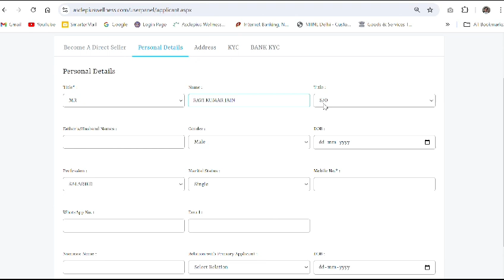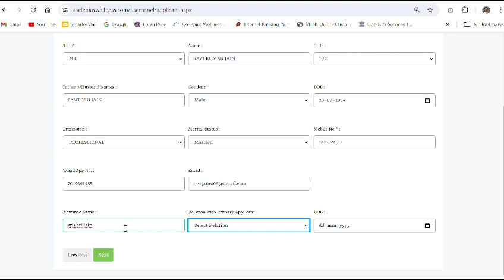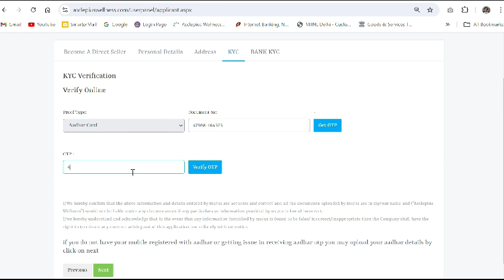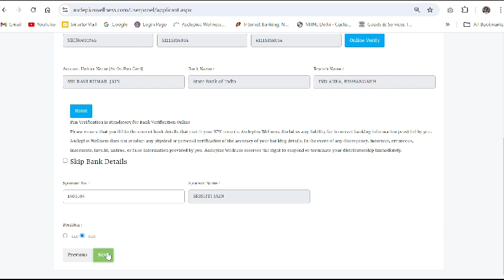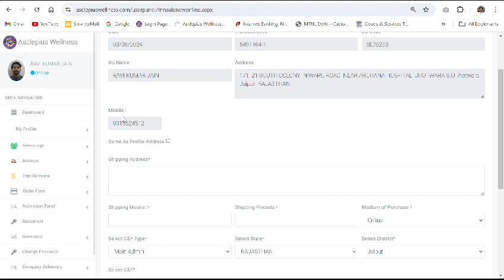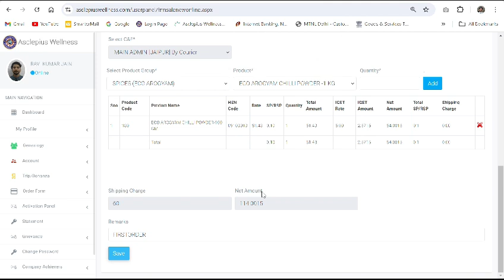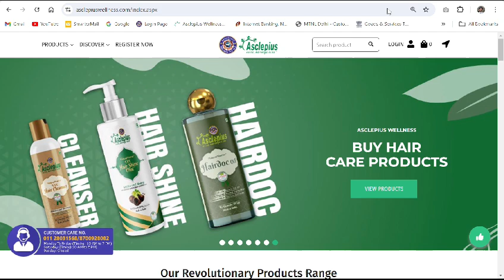फ्री रजिस्ट्रेशन करें और ऑनलाइन प्रोडक्ट्स आर्डर करें। 6393571952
AWPL में ऑनलाइन रजिस्ट्रेशन कैसे करें और ऑनलाइन प्रोडक्ट्स आर्डर कैसे करें? वीडियो को अन्त तक जरूर ध्यान से देखें।